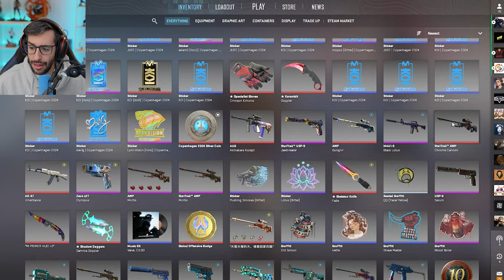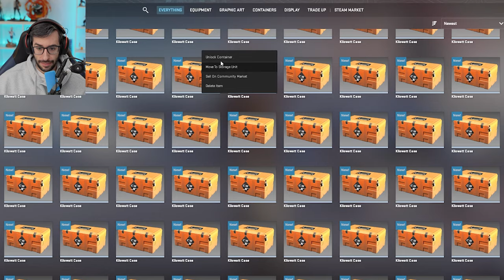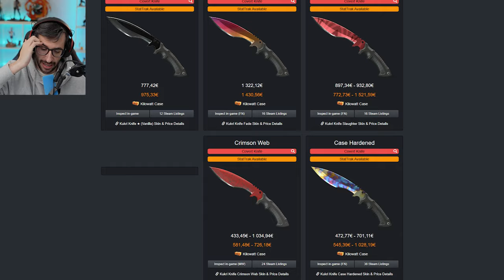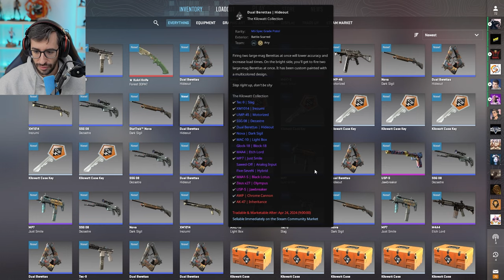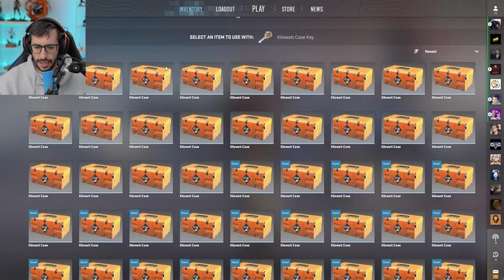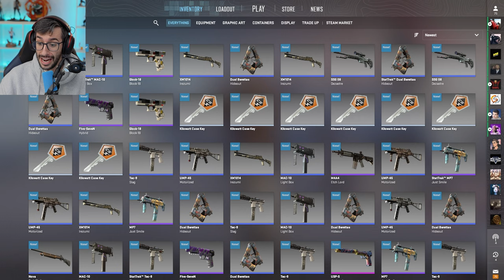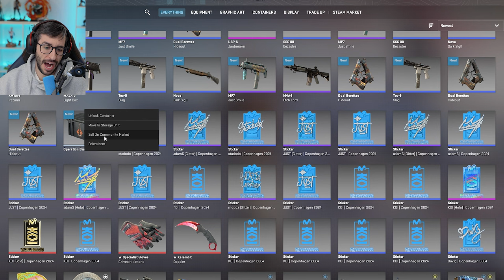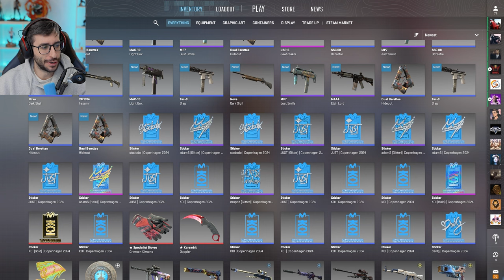¡DESPUÉS DE +1000 CAJAS, ME TOCA ESTE CUCHILLO!